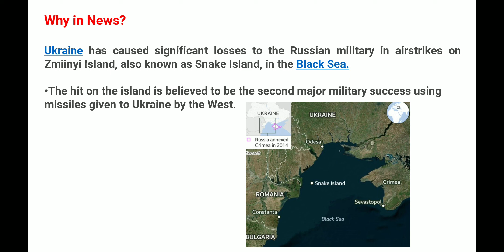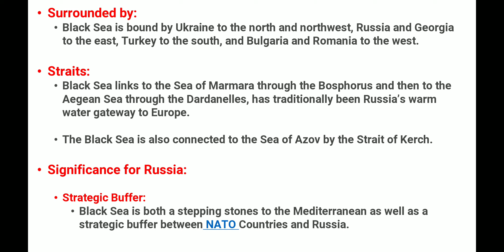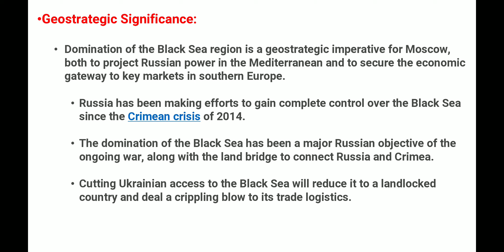UKRAINE ARMY STRIKES RUSSIAN GARRISON ON SNAKE ISLAND|RUSSIA -UKRAINE WAR|INTERNATIONAL ISSUE.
UKRAINE ARMY STRIKES RUSSIAN GARRISON ON SNAKE ISLAND

INTERNATIONAL NEWS.

CURRENT AFFAIR TOPIC 2022

|LATEST LECTURETTE GD TOPICS| IMPORTANT FOR SSB &AFSB | SSB SUCCESS SSB INTERVIEW

,recent topics for ssb and afsb,all about current topics .

UKRAINE ARMY STRIKES RUSSIAN ARMY GARRISON ON SNAKE ISLAND

NATIONAL NEWS